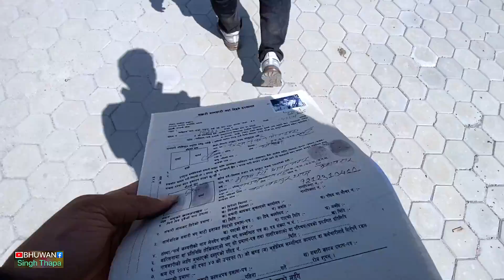बाईक पास गर्न पोखरा जांदा धुलो ले कुईरे झैं भएं म तर बिल बुक पाएन / Bhuwan Singh Thapa / pokhara